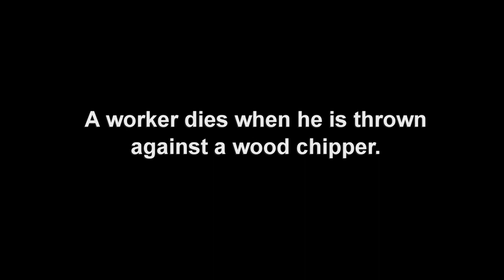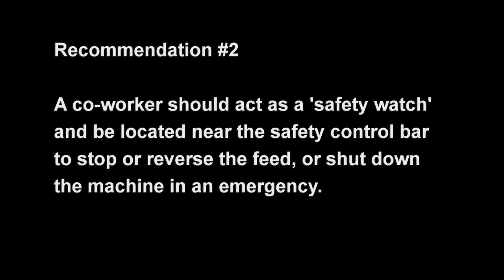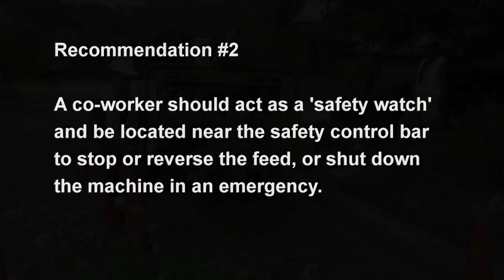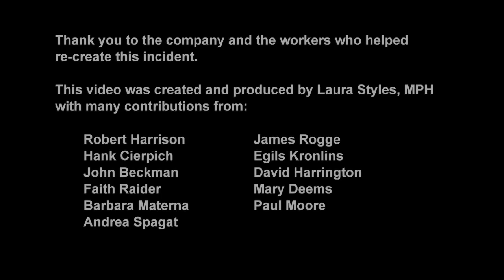Preventing Wood Chipper Fatalities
Nearly 200 grounds maintenance workers die on the job every year in the United States, many of whom are Latino or Hispanic.  This video tells the story of one California groundsman who died when he was thrown against a wood chipper.  A fatality investigator, assisted by co-workers who were there during the fatal event, recreates those events, explaining the hazards contributing to the worker's death and how to avoid them.

Wood chippers are potentially dangerous machines that were involved in the deaths of six workers in the United States in 2010.  The video includes prevention recommendations and demonstrations on how to work safely around wood chippers.  Tree service and landscaping companies are encouraged to include this video as part of a comprehensive safety training program (English, 3.5 minutes)

The video was produced by the California Fatality Assessment and Control Evaluation (FACE) program within the Occupational Health Branch of the California Department of Public Health.

We appreciate your feedback! To evaluate this video, please complete this short form